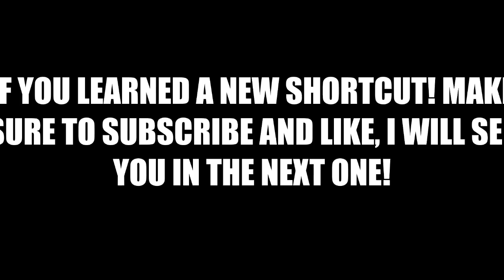Tower Of Hell Shortcuts YOU didn't know about...... (Roblox)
Right?